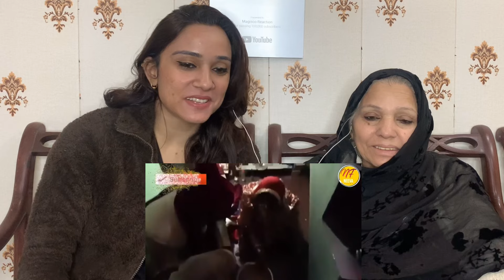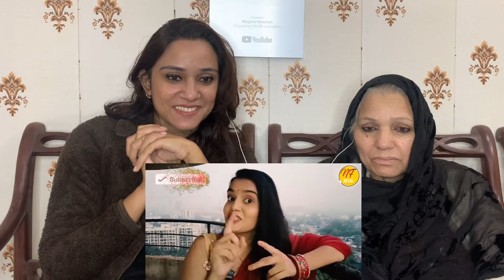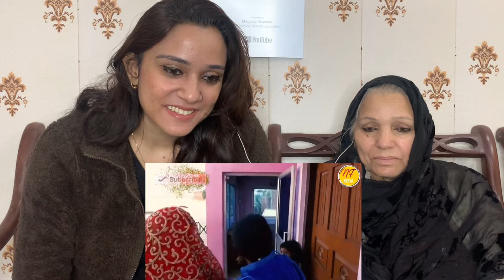देखिये क्या हुआ जब "एक मुस्लिम बहु" को उसके "हिन्दू ससुराल" के "कुल देवता" के बारे में पता चला II